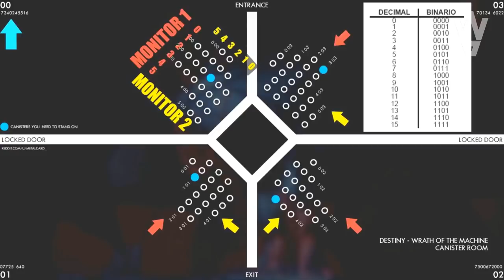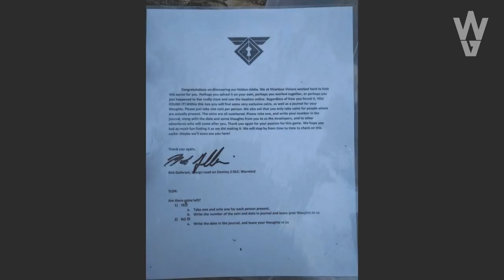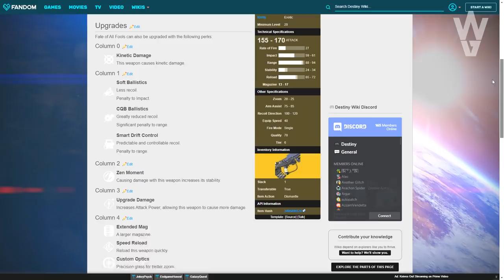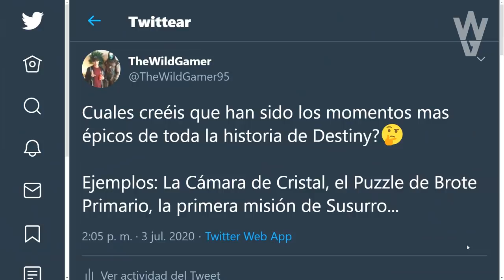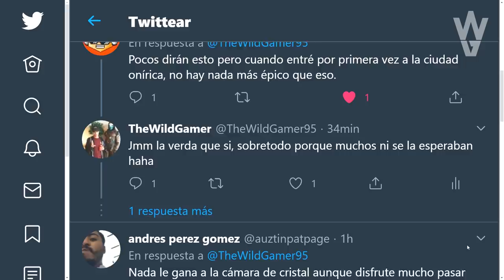LOS 10 MOMENTOS MÁS ÉPICOS EN DESTINY 2!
🗣TOP 10 - LOS MOMENTOS MÁS ÉPICOS EN DESTINY 2

📰Fuentes de información mencionadas en el video:
(Ninguna)

- Priblee Loyola
- Ghost Lucky
- Oscar Romero
- Richy

👀Destiny 2: MENSAJE FINAL DE LA OSCURIDAD! NOKRIS SECRETO! GLITCH EXÓTICO! AVISO DE LOOT Y SPOILERS!

TOP 10 MOMENTOS MÁS ÉPICOS EN DESTINY